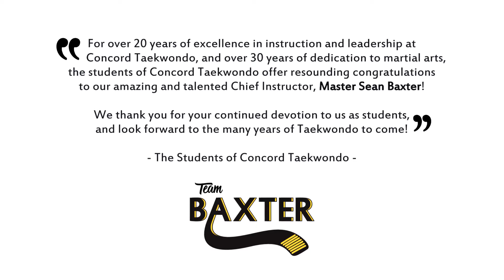Master Baxter, 7th Degree Demonstration 2017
Master Instructor Sean Baxter performs his 7th Degree Black Belt Demonstration at the Winston Salem National Taekwondo America Tournament!

For over 20 years of excellence in instruction and leadership at Concord Taekwondo, and over 30 years of dedication to martial arts, the students of Concord Taekwondo offer resounding congratulations to our amazing and talented Chief Instructor, Master Sean Baxter!

We thank you for your continued devotion to us as students, and look forward to the many years to come!

- The Students of Concord Taekwondo

Video recording by Scott Baxter
Video edited by Josh De Berardinis